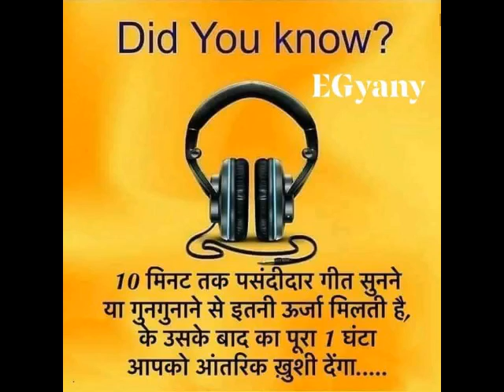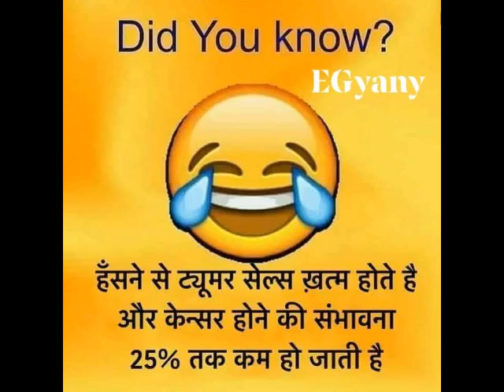दादी माँ के घरेलू नुस्खे be happy tips || home tips life's solution